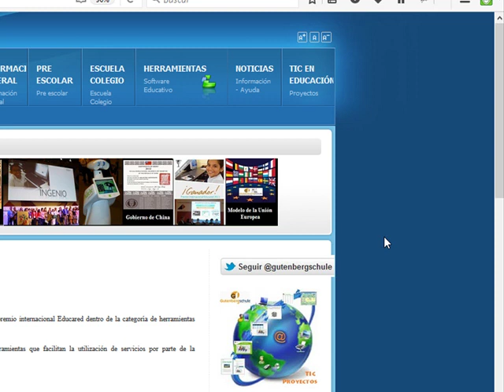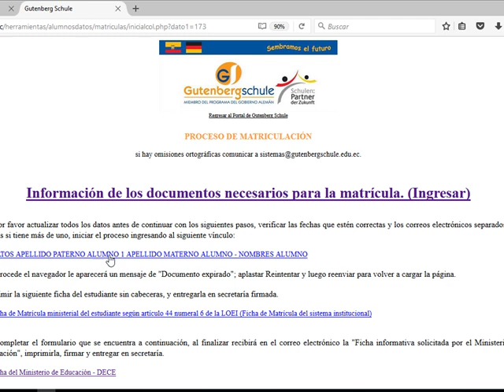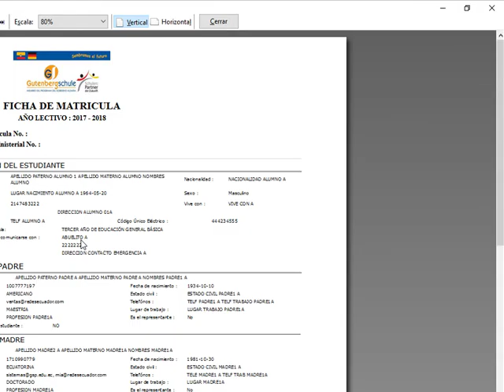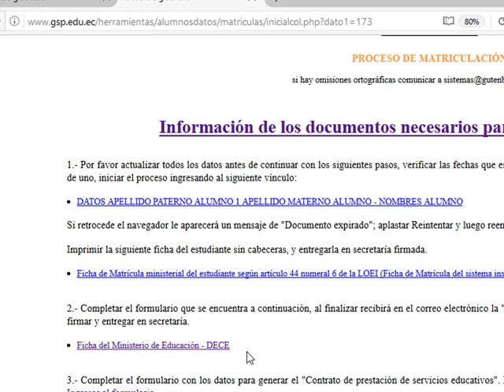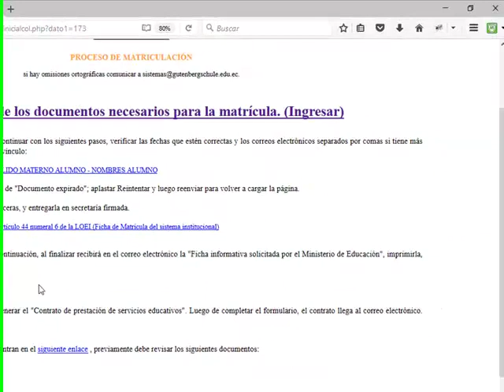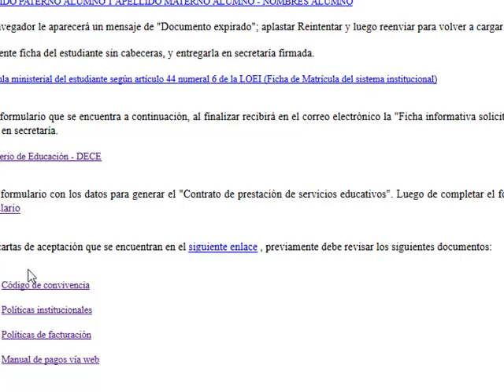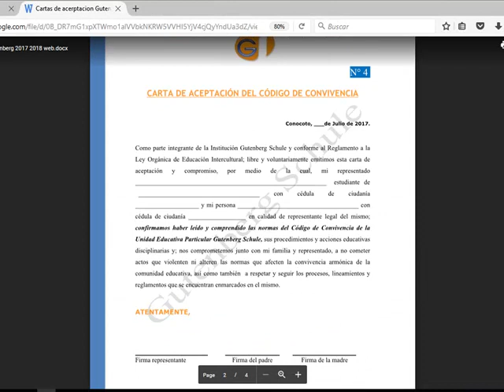matricula Gutenberg Schule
Proceso de matricula 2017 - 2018 Estudiantes del colegio Gutenberg Schule